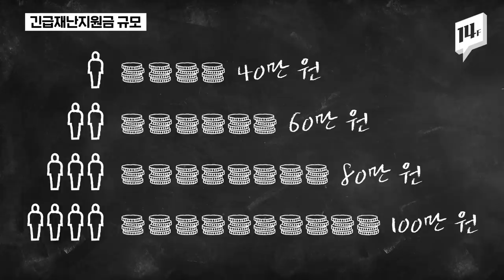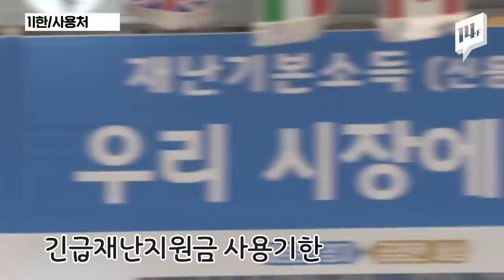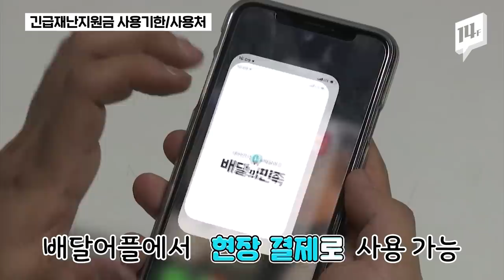‘긴급재난지원금’ 한 방에 정리! 배달앱 사용 가능할까? 신용·체크카드, 지역사랑상품권 어떻게 골라야 할까? / 14F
5월 4일부터 전 국민을 대상으로 하는 코로나19 긴급재난지원금 지급이 시작됐습니다. 일반가구의 경우 신용·체크카드, 선불카드, 지역사랑상품권 중 선택해서 지급받을 수 있는데요. 각 방식에 어떤 차이가 있는지, 어디에서 사용할 수 있는지 14F가 정리해드립니다.